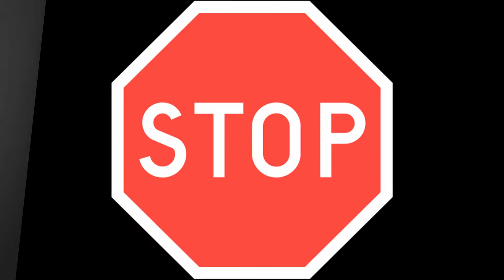Flying in the garage